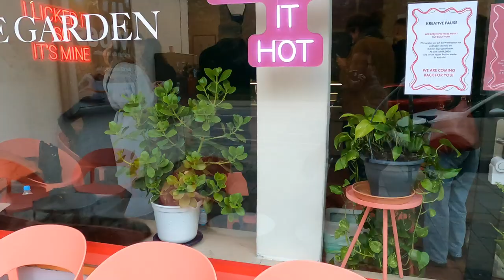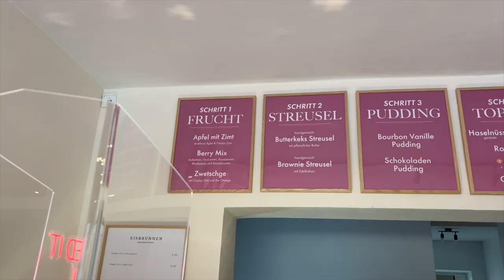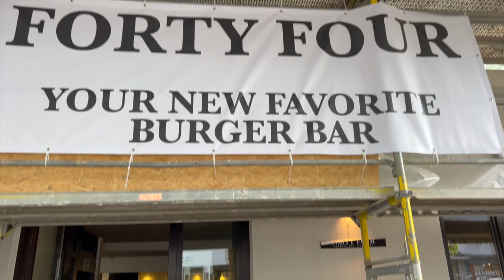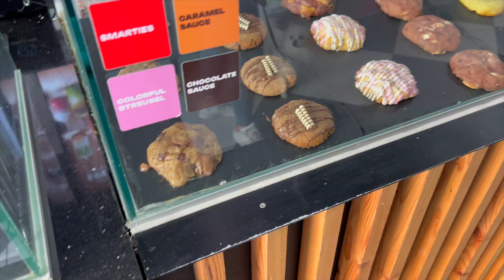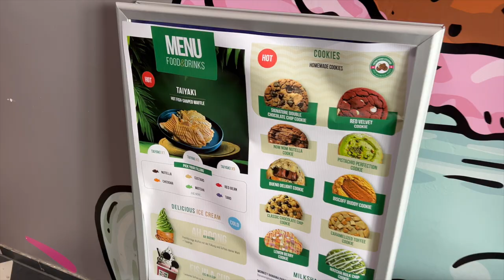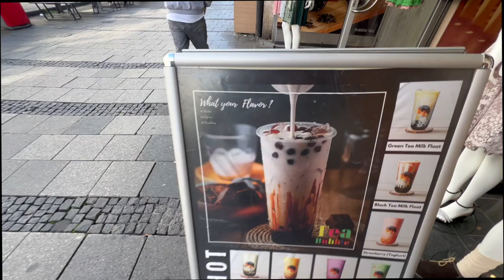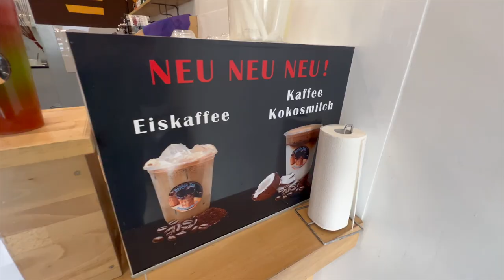BESTER SMASH BURGER IN MÜNCHEN GEFUNDEN?! A DAY IN THE LIFE OF A FOODBLOGER VLOG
Euda! heute ein kleiner Einblick in mein Leben
Taste Test Einladung, dann besten Smash Burger in München gefunden, Bubble Tea getestet und danach Cookies getestet...